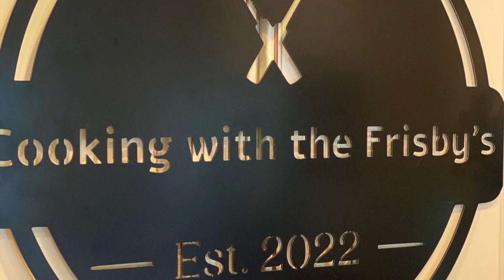Gardening in Georgia...Harvesting and Processing Peppers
September at Little Acorn Farm...We harvested lots of Peppers this weekend and trying Pickling & Roasting for future use.